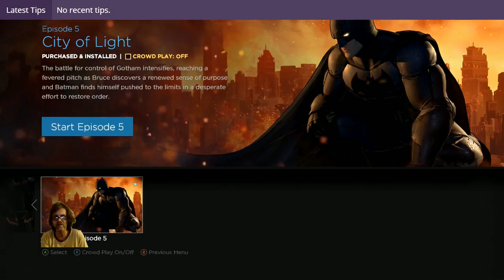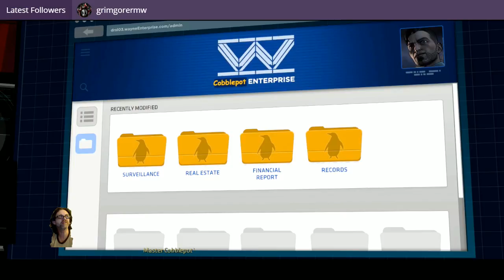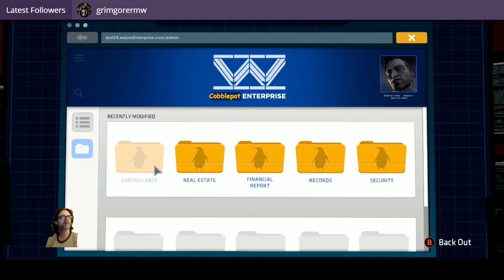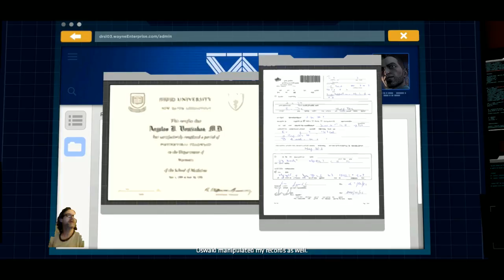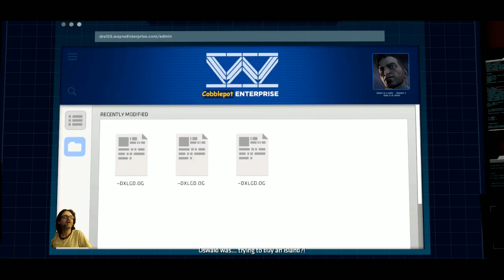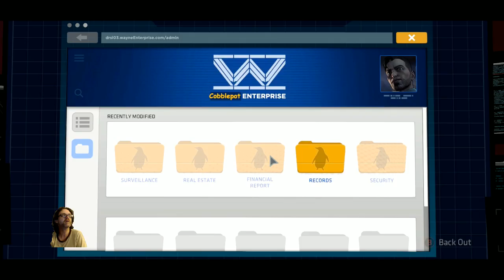Absolutely Finishing Episode 4 in Battman Telltale Series (Part 08)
After a false start the night before, we finally got to our finish of Episode 4 of Batman.  And we got a little ways into Episode 5.